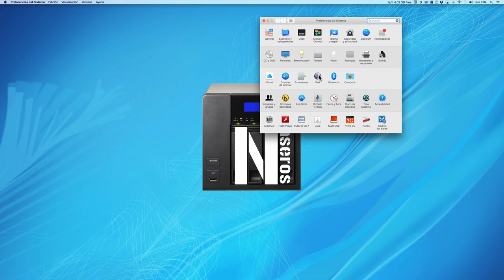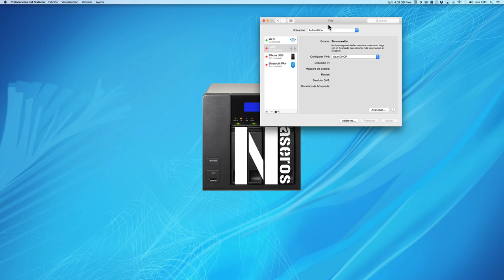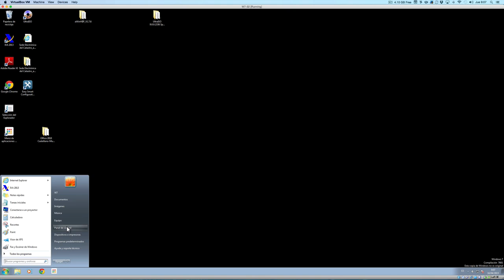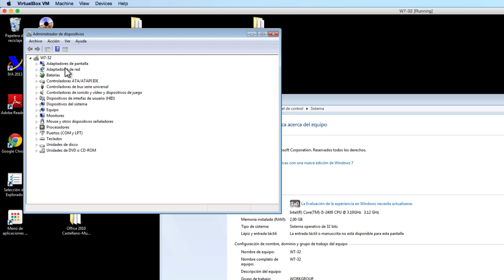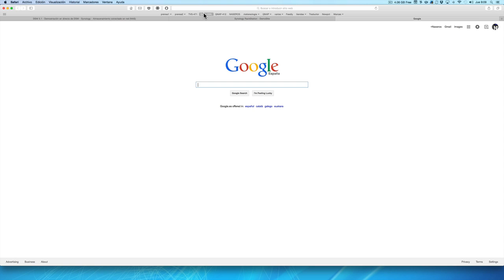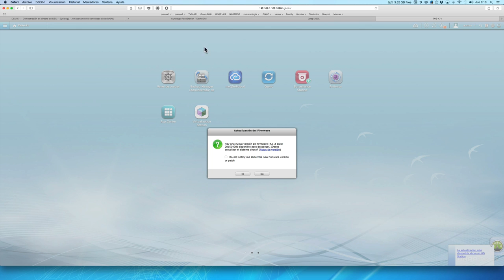Cómo configurar Jumbo Frame en Windows, Mac, Qnap y Synology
Cómo configurar Jumbo Frame en Windows, Mac, Synology y en un Qnap con y sin Link Aggregation para saber si te conviene o no cambiar el MTU de tu red.